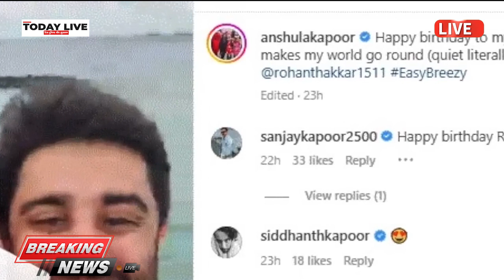Arjun Kapoor की बहन Anshula Kapoor इस सेलिब्रिटी को कर रही है डेट, मालदीव में वेकेशन मनाती दिखीं